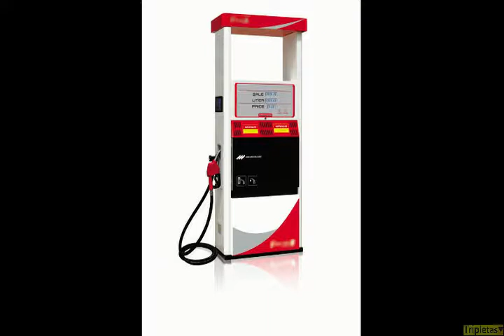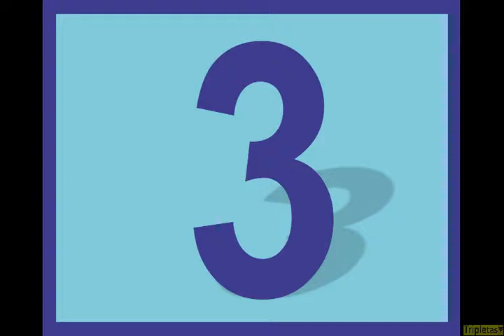Dicas - Automóveis - Manutenção